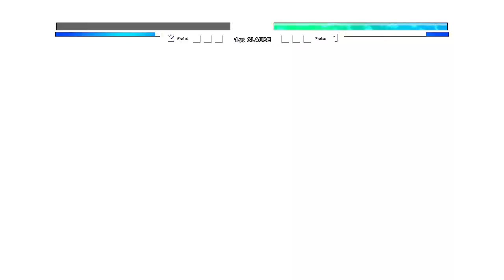Saitama RN OP (New) VS Goku 1000 Yr Old OP (all form) in Jump Force Mugen